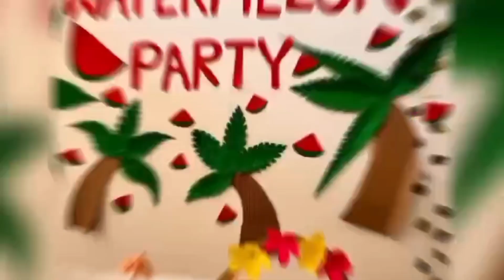Watermelon 🍉Party \ in Summer Camp 2024 / 3 day lucknow Saint Anthony Public School CBSE Board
Watermelon 🍉 Party \ 🥳 School Kids 2024 Summer Camp
Watermelon 🍉 Party \ in Summer Camp 2024 // 3 day lucknow Saint Anthony Public School CBSE Boards

Watermelon Party
summer camp Watermelon Party